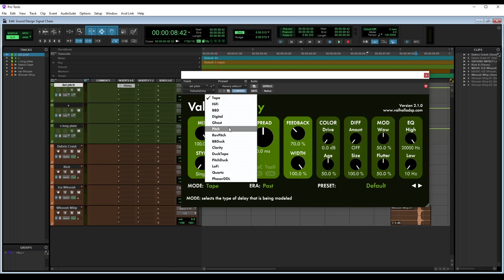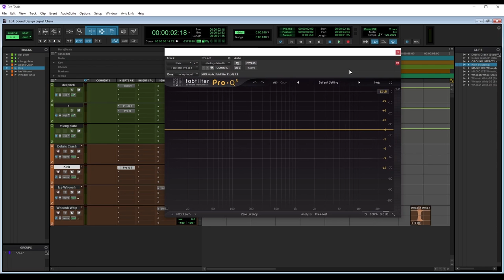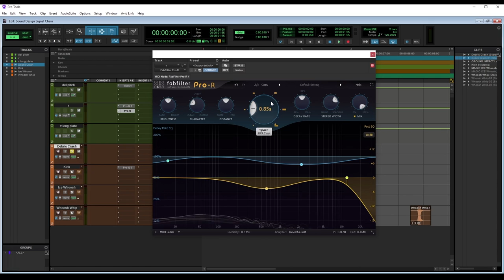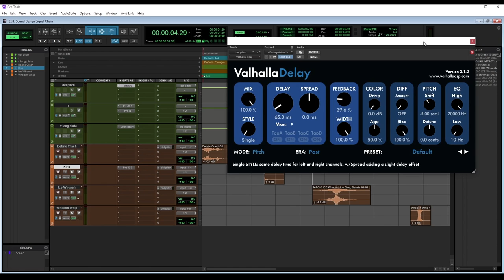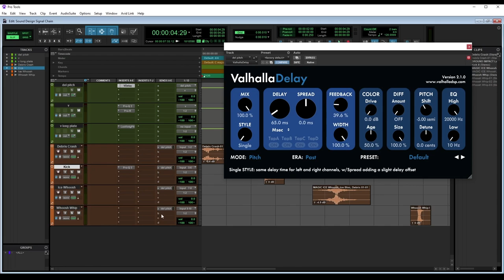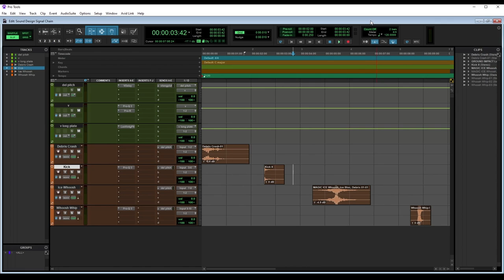SOUND DESIGN TIPS for Film, TV, Games and Animation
So, you want to get into sound design for film, television, animation, games or any other media? One of the key techniques is not only understanding your signal chain but having a chain that works for you and can deliver a range of various sounds.
This is a technique that our new contributor David Lauritsen slowly developed over the years to the point where he has saved Pro Tools track templates for these settings. Most sessions David works on will have some of these effects auxiliaries in the SFX section ready to go for some enhancement and ‘weight.’ In this video, David shows you his technique: